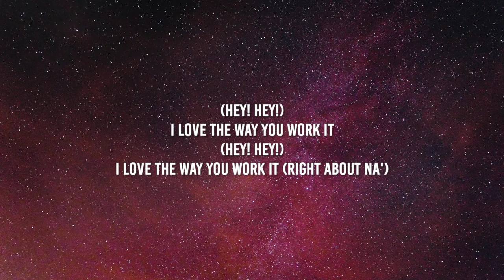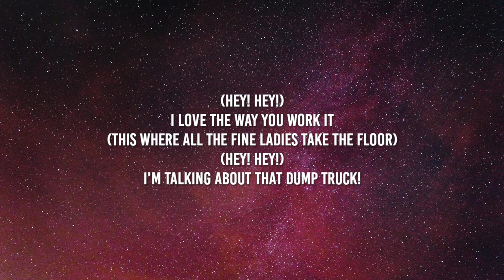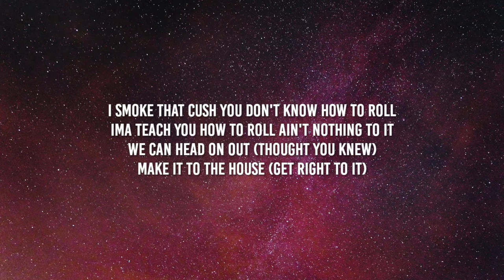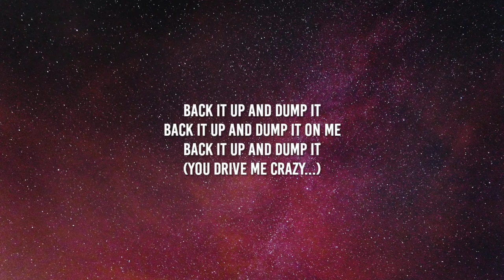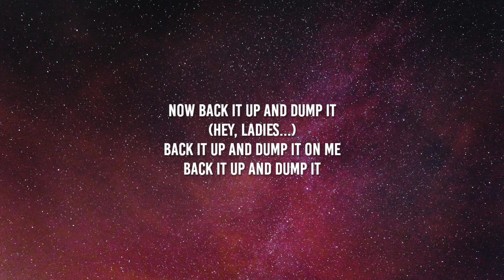Kinfolk Thugs - Dumptruck (Lyrics) | I love the way you work it [Tiktok Song]